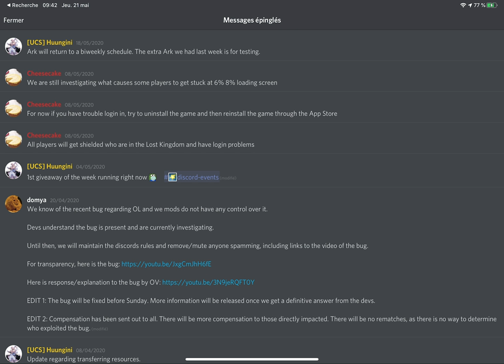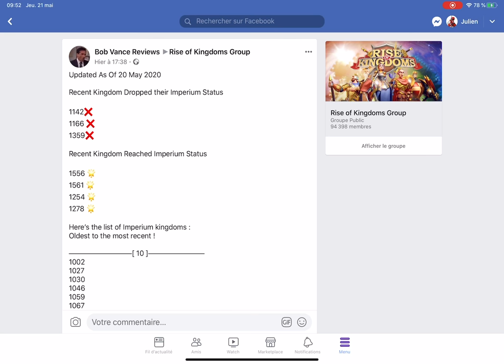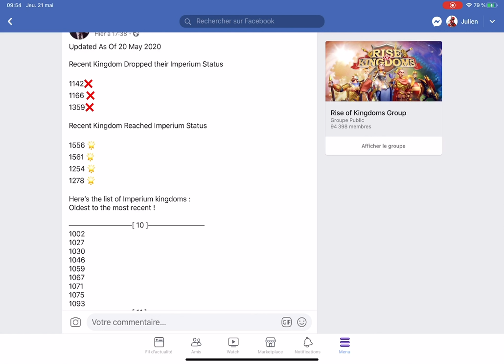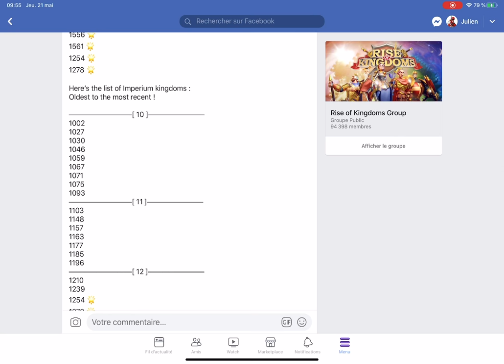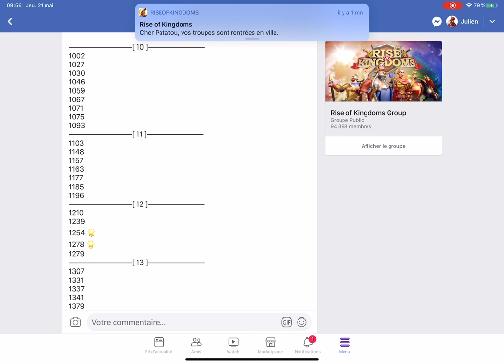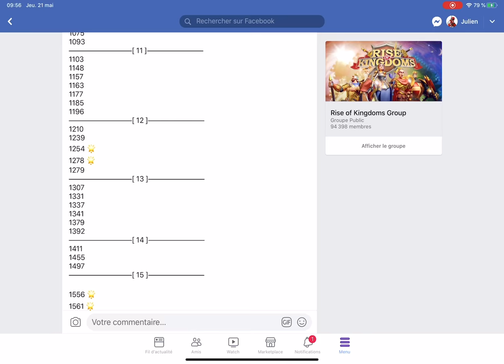MIGRATION TIPS - LA TECHNIQUE DU DOUBLE HP ! MàJ DES IMPERIUM ! Rise of Kingdoms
En cette fin de KvK, vous allez être nombreux à vourloir migrer - cette technique est faite pour vous !